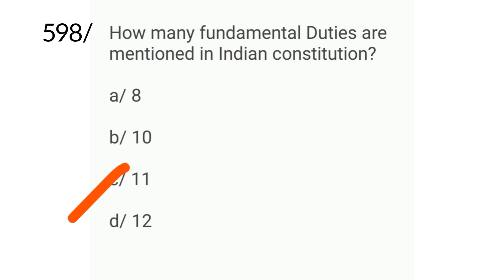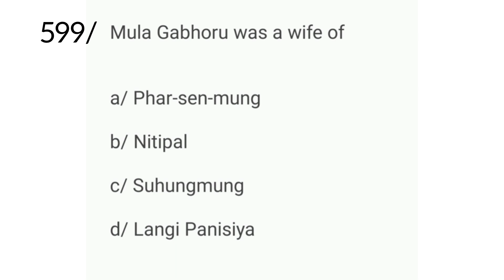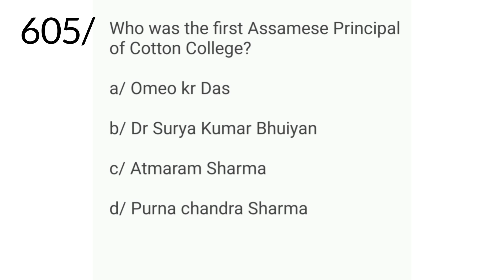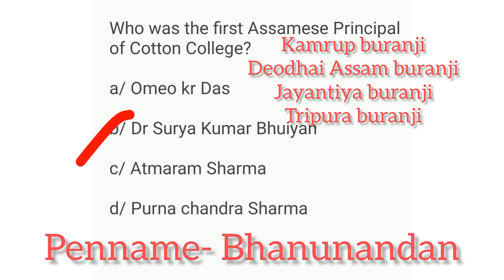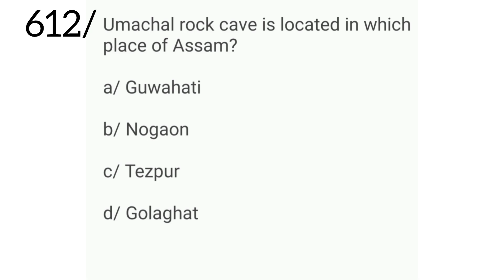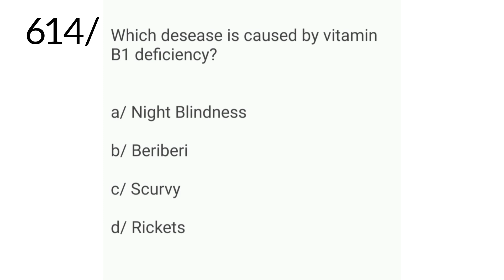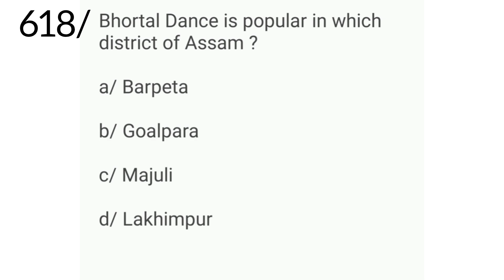ADRE 2.0 | Assam Police | Assam Gk | Grade 3 and 4 exam 2023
Assam Police
ADRE 2.0

adre grade 3 Gk questionsadre gk previous year question paper
Assam history important MCQ
Assam police important Gk
Assam govt job 2023
general knowledge for adre 2.0
Important topics for adre exam
Assam Police exam date
Gk for ADRE 2.0